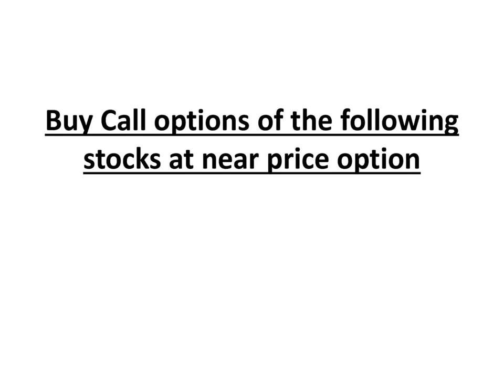Best Option Trading Strategies for 08 July 2021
These are the Best  call Option Trading Strategies for 08 July 2021. Use proper stop loss. Come out if you get profit. These are prepared on certain technical analysis only.